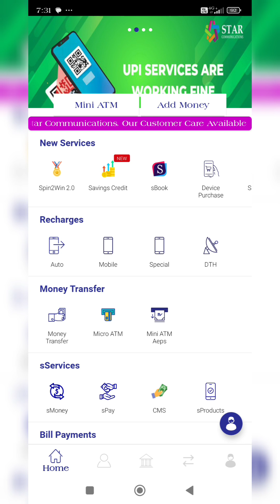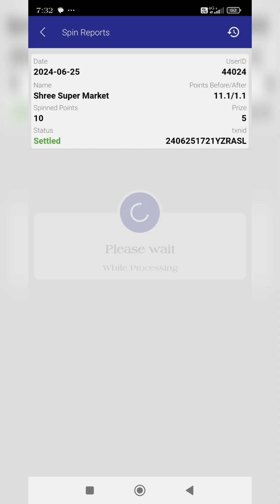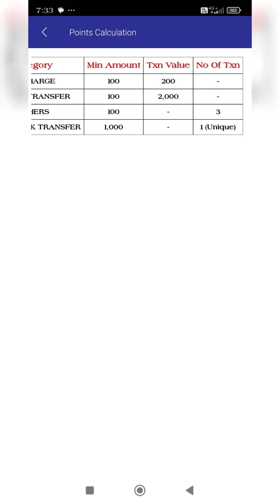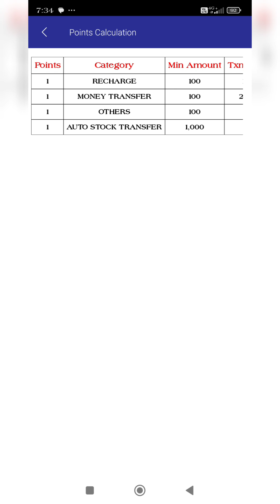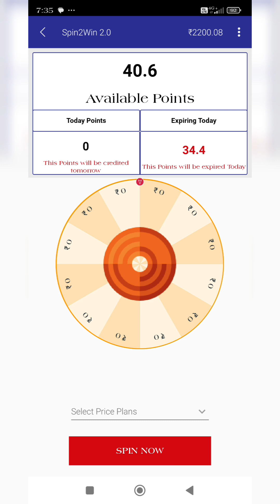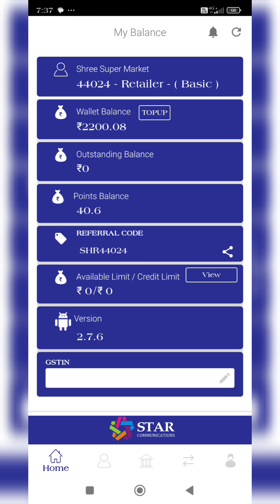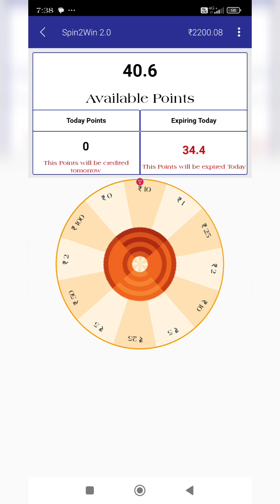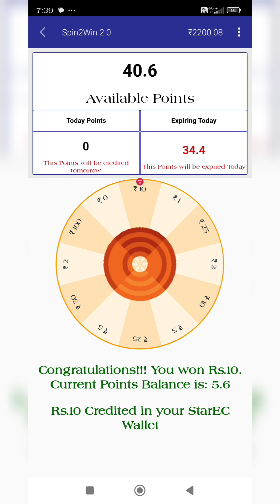தினமும் ரூபாய் 2000 கூடுதல் வருமானம் பெற பயன்படுத்துங்கள் ஸ்டார் கம்யூனிகேஷன் ஆப்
தமிழ்நாடு முழுவதும் கிராம வங்கி சேவை (ஆதார் ATM ID) வழங்கிறோம்.
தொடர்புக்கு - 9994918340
தமிழ்நாடு மற்றும் கேரளா முழுவதும் 13 வருடத்திற்கு மேலாக வெற்றிகரமான முன்னேற்றப்பாதையில் செல்லும் எங்களது Star Communication, நிறுவனம் தற்பொழுது  Distributer and Retailer நிறுவி வருகிறது.

ஒரு App பல சேவைகள் வழங்குகிறது.

- ஆதார் கார்டு மூலம் பணம் எடுத்தல் (AEPS)
     - OAP பணம் எடுத்தல்
     - 100 நாள் பணம் எடுத்தல்
     - PENSION பணம் எடுத்தல்
     - பால் பணம் எடுத்தல்
     - சம்பள பணம் எடுத்தல்
- DEBIT & CREDIT கார்டு மூலம் பணம் எடுத்தல்
- அனைத்து வங்கிகளுக்கும் பணம் அனுப்புதல் (MONEY TRANSFER)
- மொபைல் ரீசார்ஜ்
- DTH ரீசார்ஜ்
Recharge Commissions Increased
Updated Commissions:
Airtel 0.5%
Jio 0.5%
Vodafone 2.5%
Bsnl 2.5%
Sundirect 2.5%
Videocon Dth 2.5%
Airtel digital tv 2.5%
Tatasky 2.5%
Ott Recharge 4%
99% success ratio in our recharge services
- DATA கார்டு ரீசார்ஜ்
- FAST TAG ரீசார்ஜ்
- POSTPAID பில் பேமெண்ட்
- EB பில்
- LANDLINE பில்
- BROADBAND பில்
- GAS பில்
- WATER பில்
- BUS டிக்கெட் புக்கிங்
- FLIGHT டிக்கெட் புக்கிங்
- HOTEL புக்கிங்
- Two Wheeler and Four wheelers Insurances New Or Renewal.
- INSURANCE ப்ரீமியன் PAID
- LOAN EMI PAID
- New & Old Pan Card Apply
- Gaming Recharge
- OTT Recharge
- Loans, Credit card Apply
- Police Chellan Payment
மேலும் 300 சேவைகள் உள்ளன.
*உங்கள் தொழிலை துவங்க அல்லது விரிவாக்க மற்றும் மேலும் விவரங்களுக்கு
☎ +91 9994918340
➡️ Paynearby Retailer & Distributor
➡️ StarEc Retailer & Distributor
➡️ Rapipay Retailer & Distributor ID
➡️ UTI & NSDL Pan Retailer, Distributor, Super Distributor & White Leble.
➡️ SBI Fastag agent id
➡️ Airtel Payment Bank agent id
➡️ Pan Find agent id
If you have any requirements for these services, please ContactWe are also providing